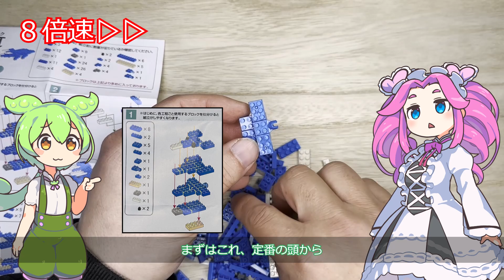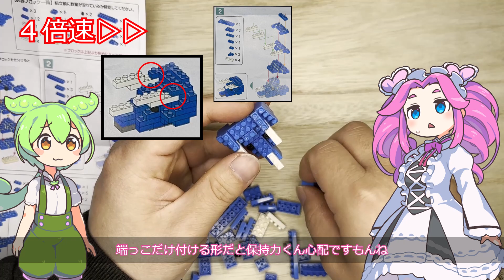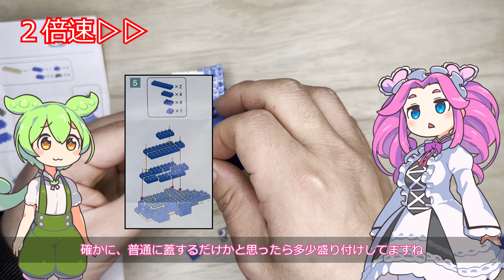プチブロックで組み立て遊び 恐竜4トリケラトプス【ダイソー】【ずんだもん＆四国めたん】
トリケラトプスと言えば緑というイメージ

□編集ソフト

□使用立ち絵

□使用BGM

□使用SE